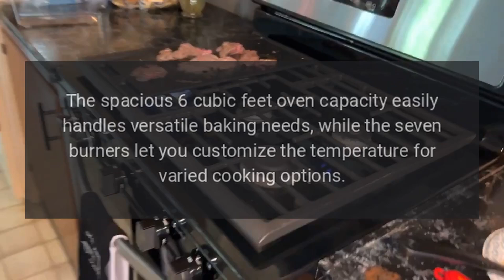ZLINE Range Model RA-BG-48 Error Codes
Prepare delicious meals with this 48-inch ZLINE dual-fuel range